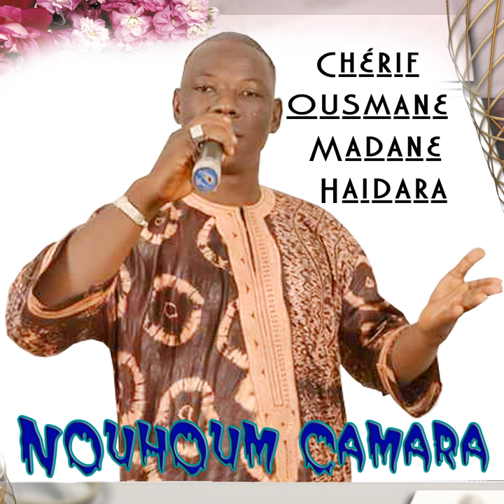Silamedew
Silamedew · Nouhoum Camara

Chérif Ousmane Madane Haidara

Author: Mahamadou Traore
Composer: Mahamadou Traore
Arranger: Mahamadou Traore
Music Publisher: Mahamadou Traore